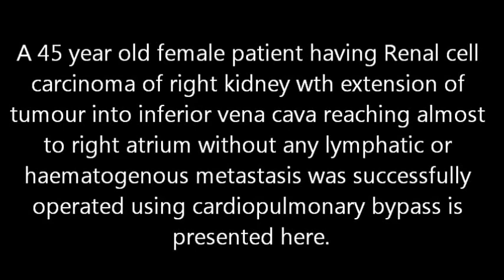Surgical removal of Kidney tumour with extension into Inferior Vena Cava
A 45 year old female had Renal cell carcinoma of the right kidney with extension of tumour through the renal vein into the inferior vena cava almost reaching the right atrium, surprisingly having no lymphogenous or haematogenous metastasis. Her right radical nephrectomy including removal of tumour thrombus en masse from inferior vena cava was done using Cardiopulmonary bypass.The patient recovered uneventfully thus converting a dismal condition to a prognostically better condition. This is the first successful operation of it's kind in Bangladesh done at Bangabandhu Sheikh Mujib Medical University.